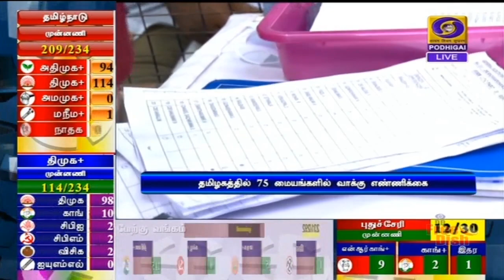தமிழகத்தில் திமுக முன்னிலைPodhigaiTamilNews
தமிழக சட்டப்பேரவைத் தேர்தலில் திமுக கூட்டணி  99 தொகுதிகளிலும் அ இஅ திமுக கூட்டணி 87 தொகுதிகளிலும் முன்னிலை. எடப்பாடி தொகுதியில் முதலமைச்சர் எடப்பாடி பழனிசாமியும் கொளத்தூர் தொகுதியில் திமுக தலைவர் மு க ஸ்டாலினும் தொடர்ந்து முன்னிலை.